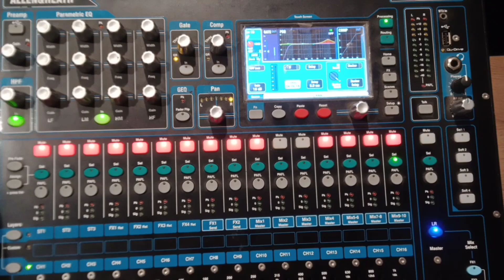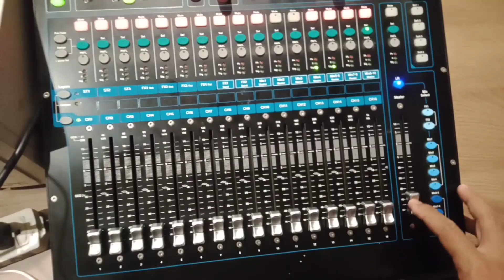Mataas ba or Mababa lng? Alin mas maganda?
Rcf 315 set up comparison